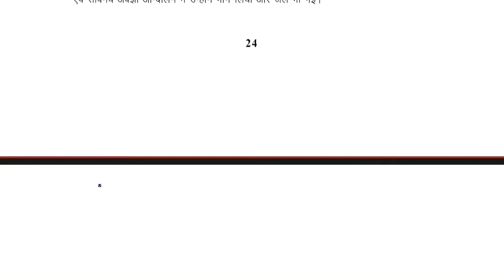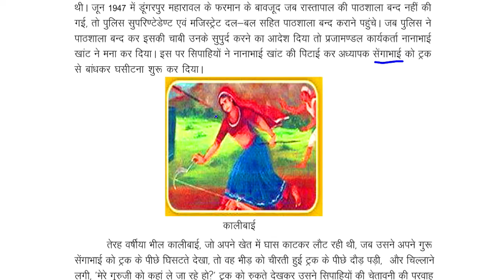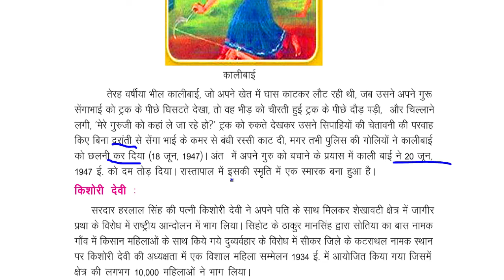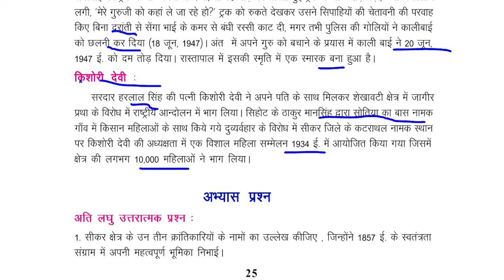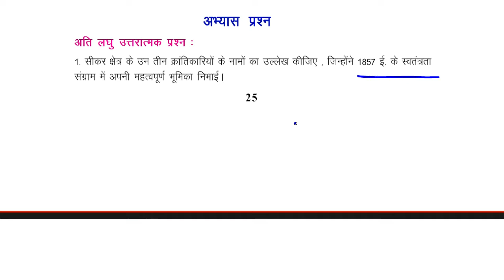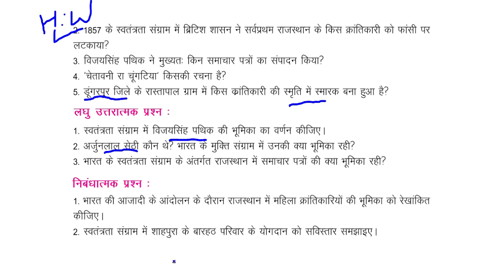Class-9/ ch-2/ Part-3/ राजस्थान के क्रांतिकारी / हमारा राजस्थान / REET / 2nd grade/ 1st grade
Class-9/ ch-2/ Part-3/ rajastha ke krantikaari / REET / 2nd grade/ 1st gradeClass 1857 ki kranti/ REET / 2nd grade

Class-8/ Ch-10/ Part-3/ राजस्थान में कला एवं संस्कृति/  Rajasthan GK/ NCERT/ Reet / 1st GRADE/ 2nd GRADE/